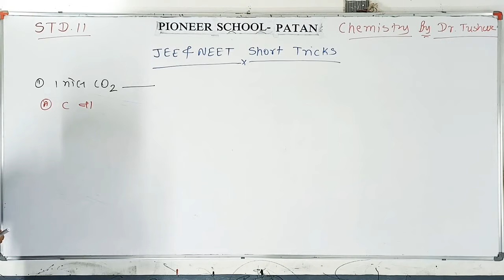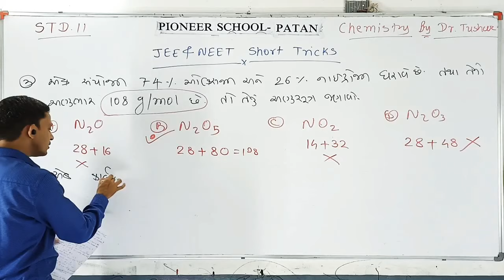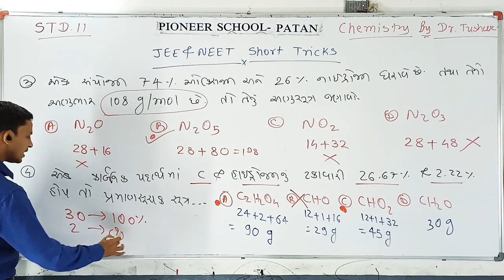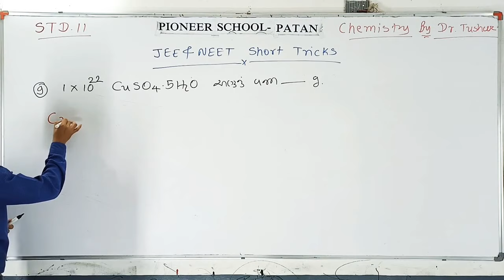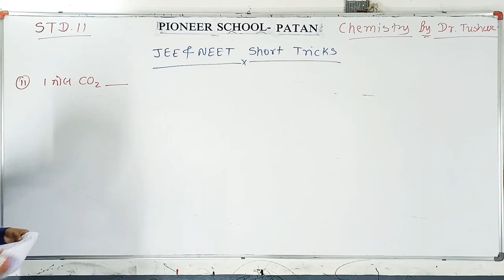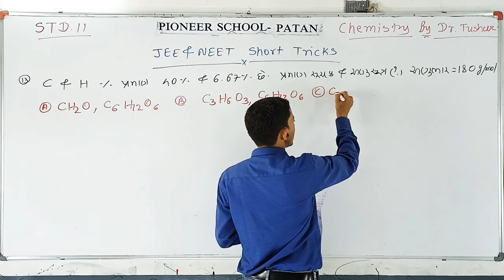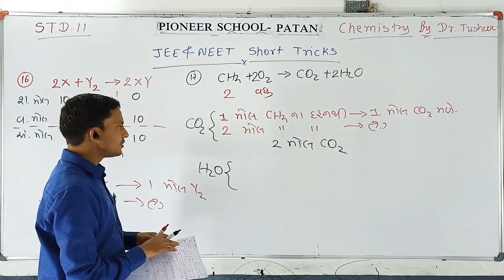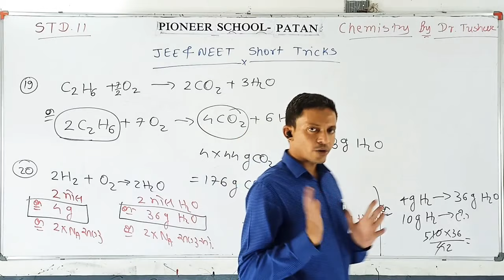Chemistry Std 11 Chap-1 JEE & NEET PAPER Solution with SHORT TRICKS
Pioneer School-Patan